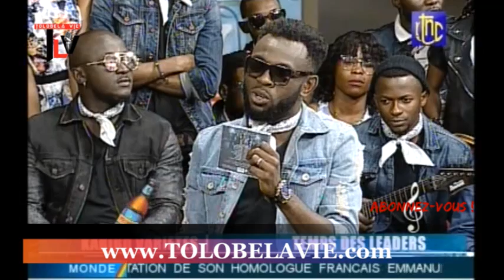KARIBU varietés FABREGAS akomi kofinga Carine MOKONZI akenda classe te